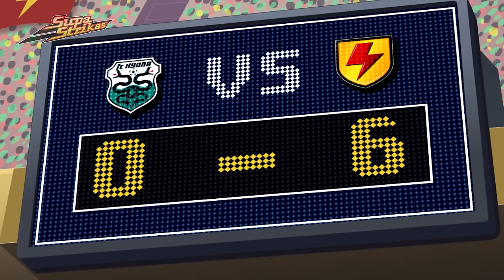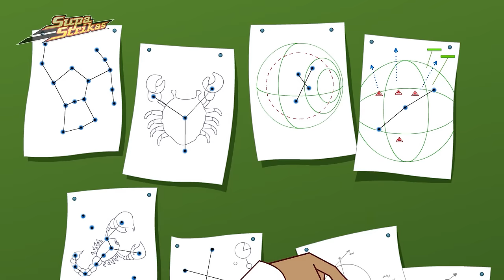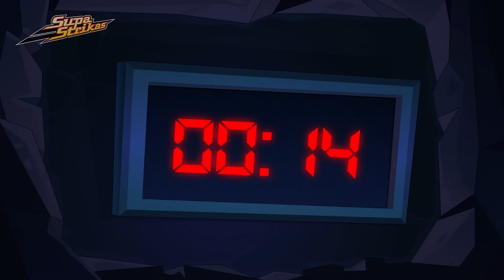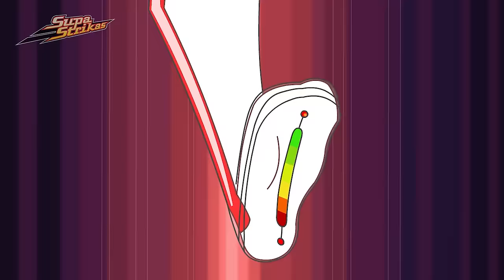Sleight of Foot | SupaStrikas Soccer kids cartoons | Super Cool Football Animation | Anime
00:00 Sleight of Foot
20:22 Sky's the Limit
40:28 Cool Joe Loses His Groove Pt 2
1:01:01 Sleight of Foot
1:21:19 Hot Shots
1:41:33 Suit Yourself